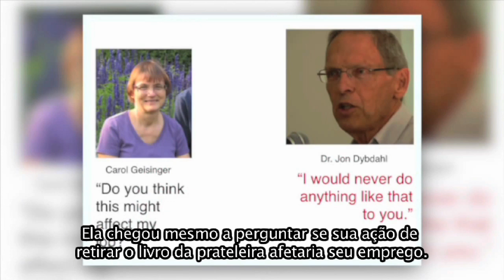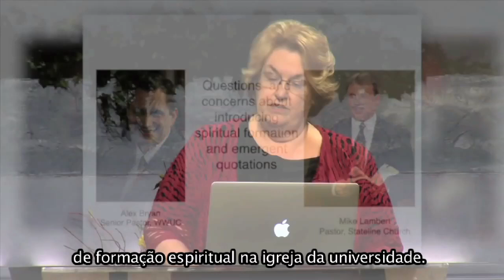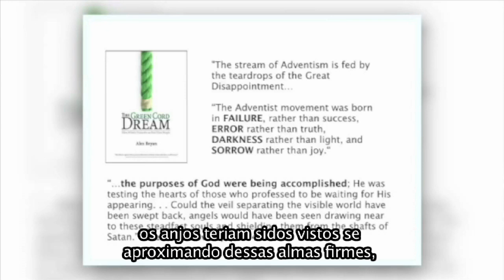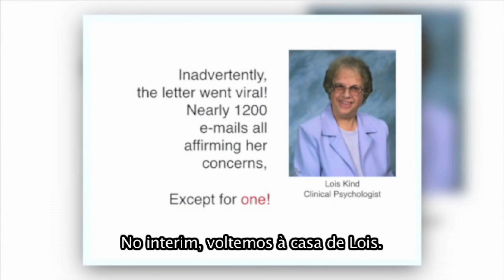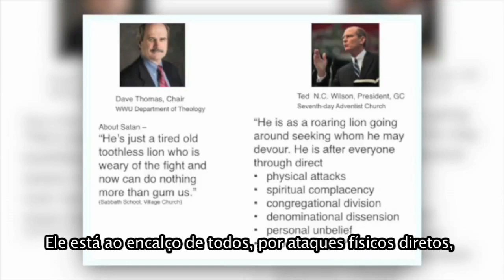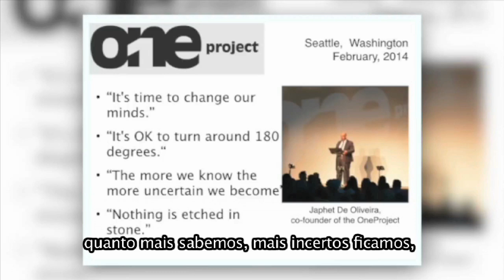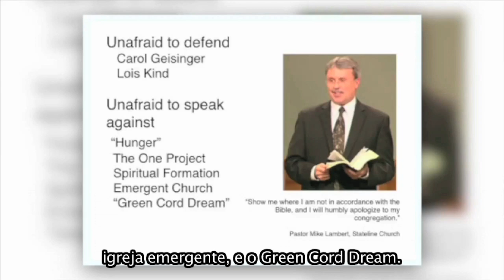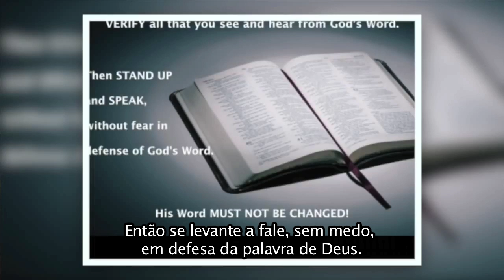Mudaram a Igreja? - Ômega Emergente